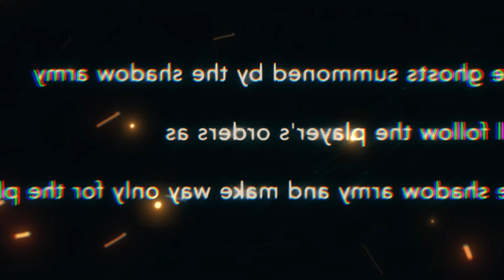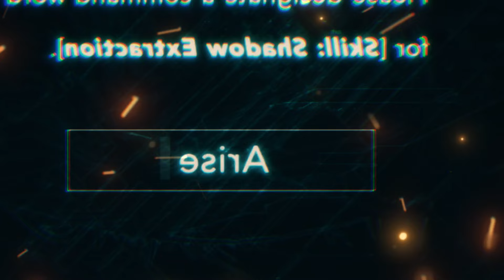SOLO LEVELING RAGNAROK: O FILHO MAIS PODEROSO DOS ANIMES / É CÓPIA?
😱Se inscreve no nosso NOVO CANAL, TO NERD COMICS . Lá eu falo de HQ´s, Filmes e Séries.😍VEM DAR UMA MORAL PARA ÉSSA NOVA AVENTURA!

😁 Sobre o vídeo: SOLO LEVELING RAGNAROK: O FILHO MAIS PODEROSO DOS ANIMES / É CÓPIA?

👇APOIE O CANAL ACESSANDO ESSES LINKS👇
💪ENTRE EM FORMA EM APENAS 28 DIAS

🔥LINK DO FANBOOK JUJUTSU KAISEN
⚡MANGAS EM PROMOÇÃO

👑 APOIE ESSE CANAL! MANDA UM PIX!

são as melhores maneiras de me ajudar a continuar fazendo vídeos
para vocês.
❤Muito obrigado❤

companies.